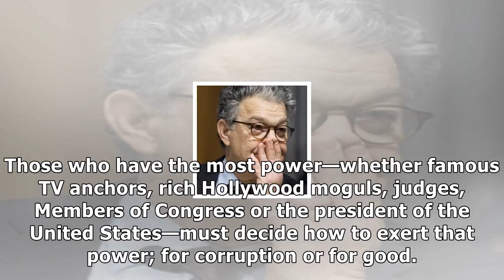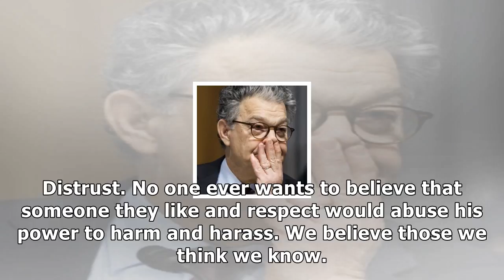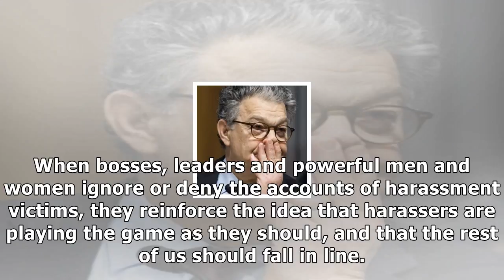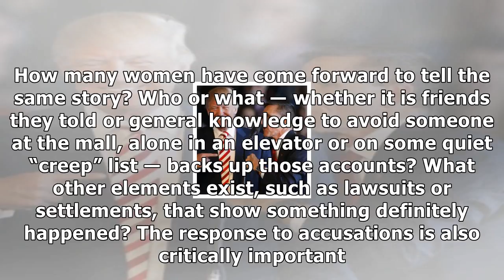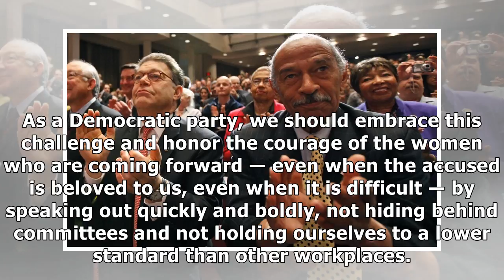Democrats are missing an enormous opportunity to lead on ual harassment